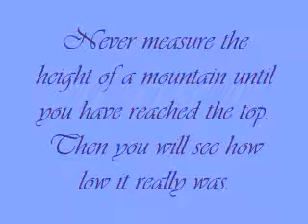Tamar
A study into the character of Tamar.